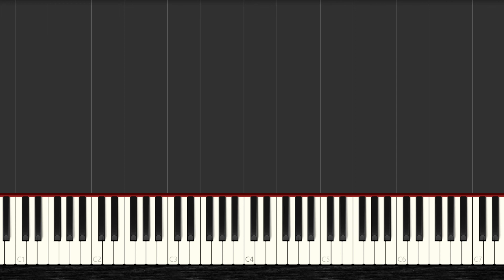🎹 How to Play Shawn Mendes, Camila Cabello - Senorita ✔️| 【2022】Easy Slow Piano Tutorial (Synthesia)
🧡 You Want to Learn HOW To Play Shawn Mendes, Camila Cabello - Senorita with the piano? Then Watch this Easy Piano Tutorial with Synthesia and Enjoy it!